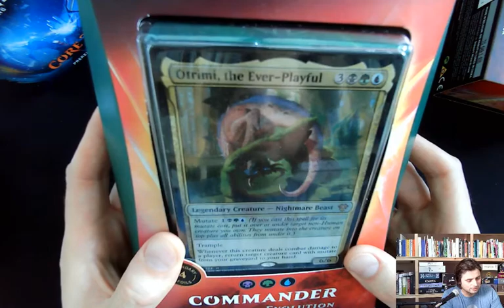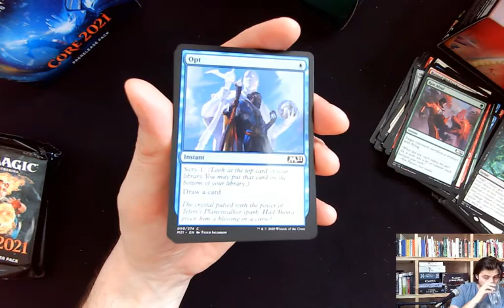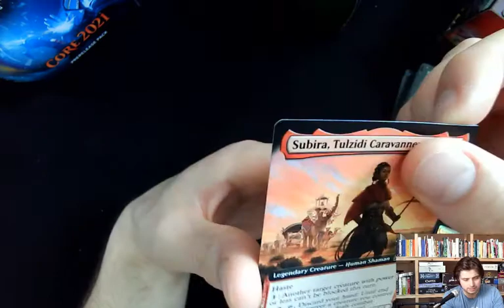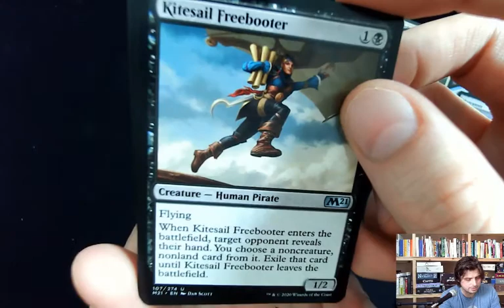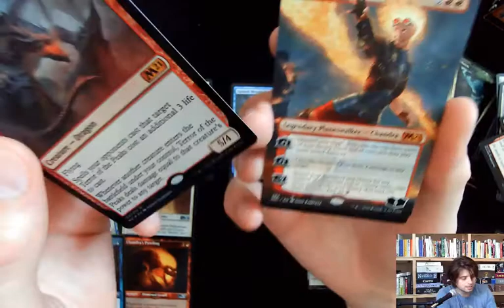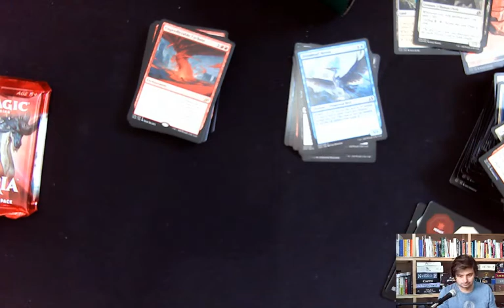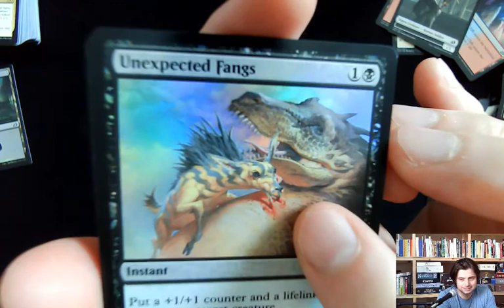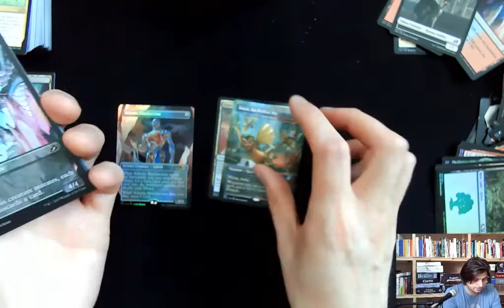Magic: The Gathering Core 2021 Pre-release pack opening & Ikoria Pack opening live on Twitch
We open a bunch of pre-release Magic: The Gathering Core Set 2021 cards and start to fall in love with MTG again. We get some really rare cards in this stream as well as have a good chat about getting back into Magic.

We also open a Ikoria pre-release box and some collectors edition packs!

Stream starts at 4:20